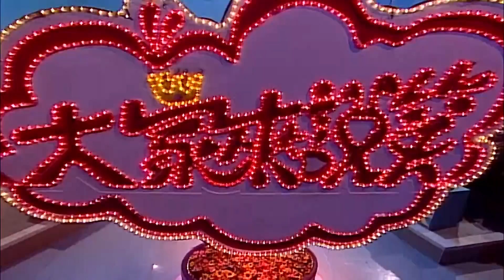【大家來說笑】（小彬彬、吳秀珠、貝蒂）第814集_2007年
【主持人】康康、郁方
【來　賓】小彬彬、吳秀珠、貝蒂

◎小彬彬改行賣屋，究竟會遇上哪些奇怪的客人呢？
◎康康帶壞吳秀珠的兒子！上門做客竟只爲躲入房內飲酒作樂？
◎貝蒂透露當貴婦的訣竅，為何郁方做起來反而爆笑連連？